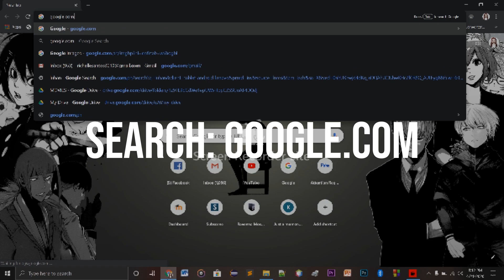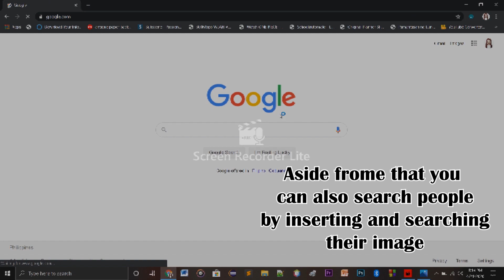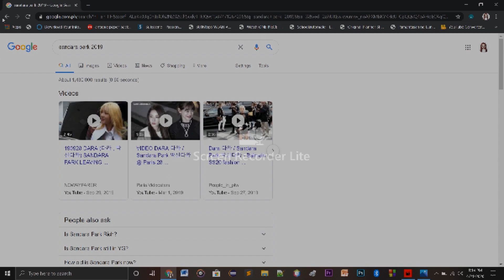Easy guide in searching image thru Google | how to search on google using image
Search by image in google  will provide many results about the image you have searched such as the info's about the image like the name and its source. You can also see related images to what you have searched.

Aside from that you can also search people by inserting and searching their image.
ytc: yell santos
ctto. of the pics i have used.

Special thanks to Symon Santos for helping me hehe

ytc: Richi Rii